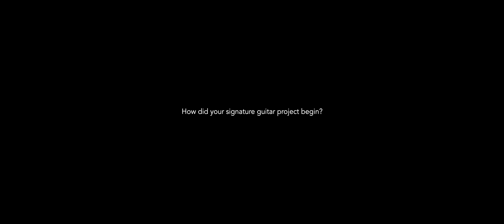The story behind the MRC10 - Marcin Signature Guitar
A rising star of fingerstyle player, Marcin talks about the story behind his signature guitar MRC10.
Let’s hear his passion to music and guitar playing.

Chapter
0:00 Opening
0:56 How did your signature guitar project begin?
1:33 Why did you choose Ibanez?
2:11 What are the iconic features of your signature guitar?
2:58 How Does it feel to be an Ibanez Signature Artist?